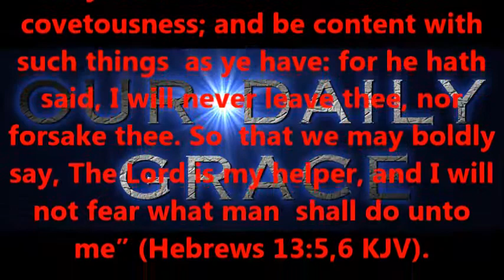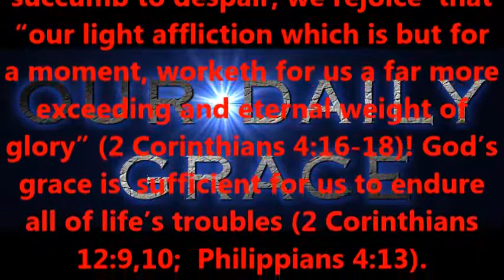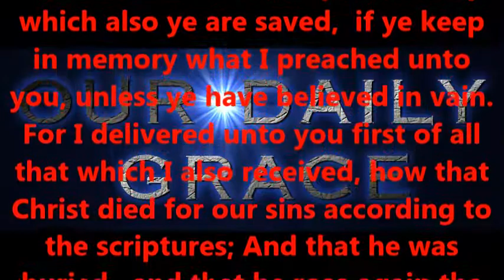THE LORD IS ON OUR SIDE !